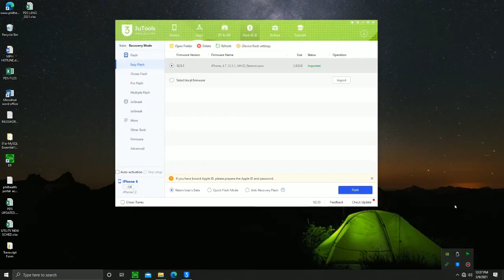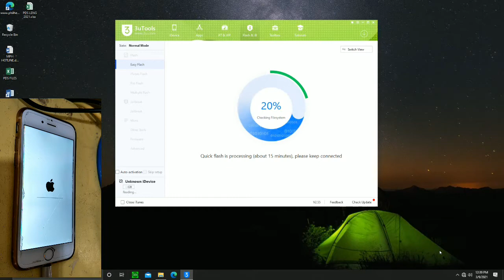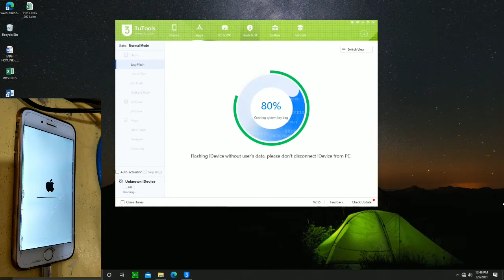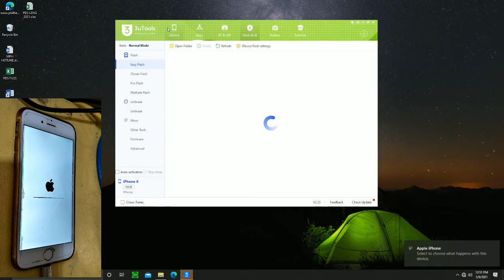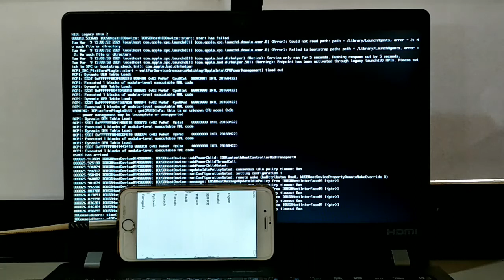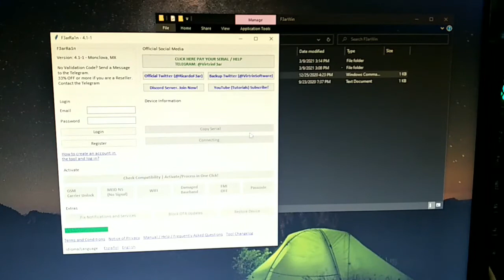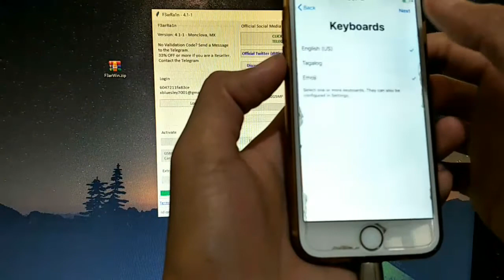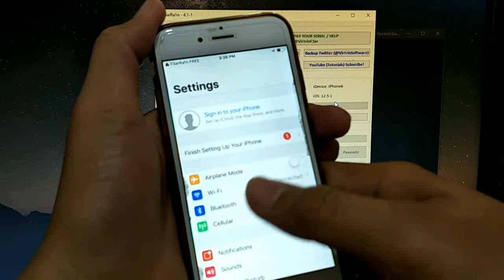BYPASS IPHONE 6 PLUS VERSION 12.5.1 (SIM NOT WORKING)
PASSWORD: safsa@56gdsga22